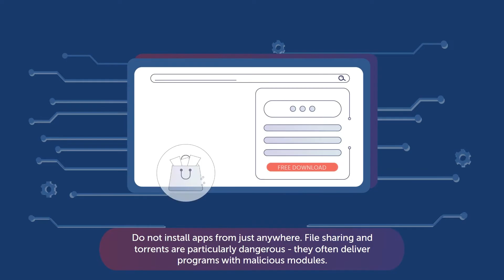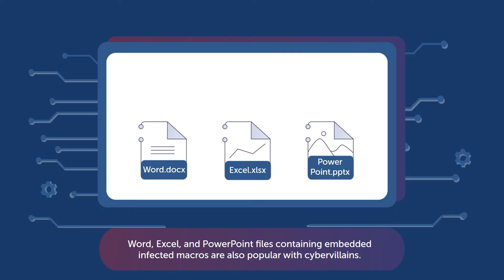How to protect your PC and smartphone from malware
Cybercriminals hunting for your money are well armed. Their arsenal includes an element of surprise, malicious programs, and user carelessness. Meanwhile, your best defense is proper cyberhygiene. Let’s start with what not to do.